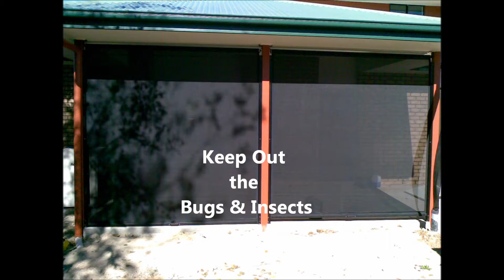Ausfresco Outdoor Blinds - Zip Trac 2012 Collection.wmv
Ausfresco the Outdoor Blinds Specialist
We have over 30 different Colours of Shade Fabrics or A choice of Clear or Tinted PVC.
Powder Coated Tracks and Pelmets to match any colour scheme.
To arrange a consultant to provide you with a solution.